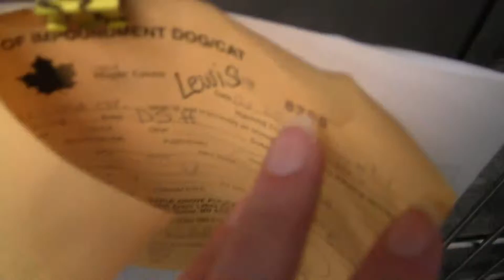Lewis's escape video